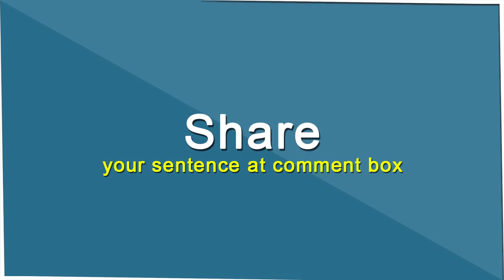Possibility (noun) Word of the Day for December 30th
Possibility (noun)

Meaning- A chance that something may happen or be true

Sentence- There’s a possibility of my flight being delayed.